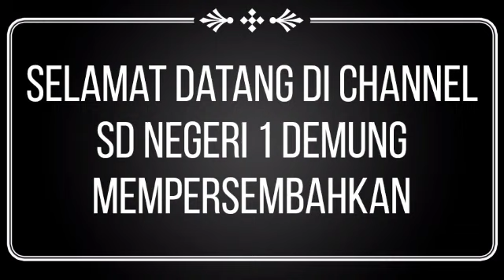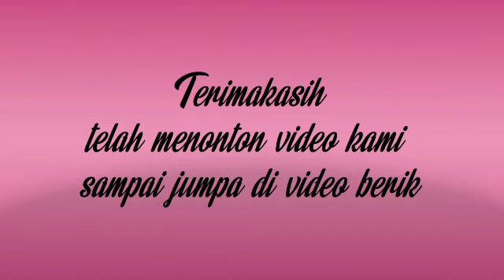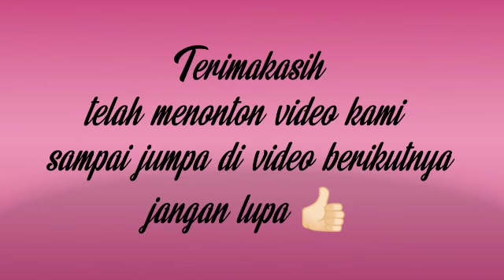Rangkaian listrik paralel